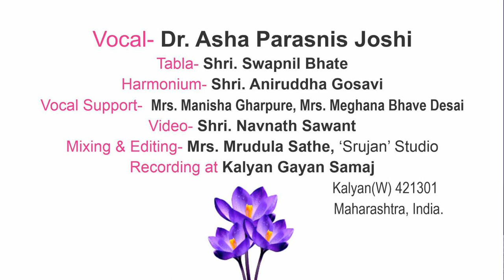Dr Asha Parasnis Joshi Raag Durga on the occasion of World Music Day 2023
Dr Asha Parasnis Joshi
Education:B. SC, M.A, Sangeet Praveen (1st in India)
Music Education: Father-Prof M R Parasnis
Mother: Shrimati Indumati Parasnis
Padma Vibhushan Dr Prabha Atre from 1979
Phd guidance from Shri Vasantrao Rajopadhye & Shri G G Ranade
1st prize in Akashwani classical music competition  in 1983 (Master Krishnarao Phulambrikar gold medal)
Many more 1st prizes in state level Music competitions.
Music concerts: 3rd May 1980 Ambejogai (1st)
After all over India
Recognised & Graded Artist by Akashwani & Doordarshan.
Executive member for ABGMV From 1985 to 1988
Music Educator: Aamupa Kalyan till 1989
Moris college Nagpur 1989 to 1991
S N D T College Mumbai 1993 to 2013
Head Co ordinator for Mhaiskar Kala Adhyasan operated by Kalyan Gayan Samaj.